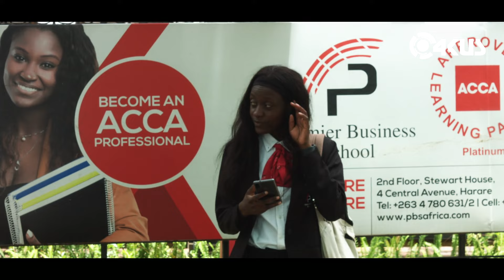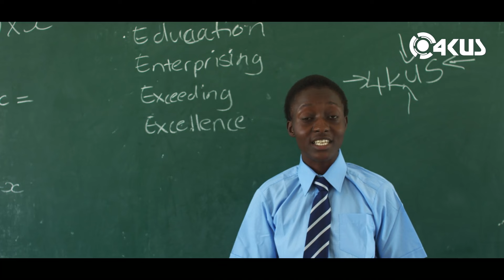4KUS BTS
Behind the scenes of the zimbabwean movie 4KUS